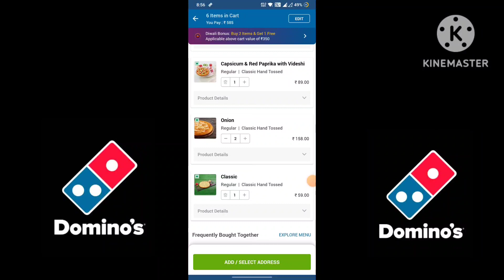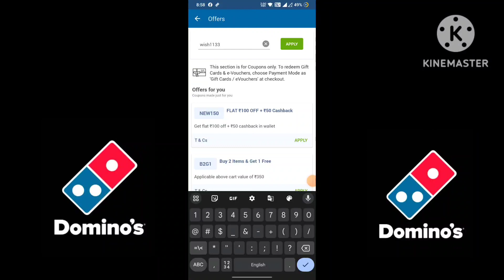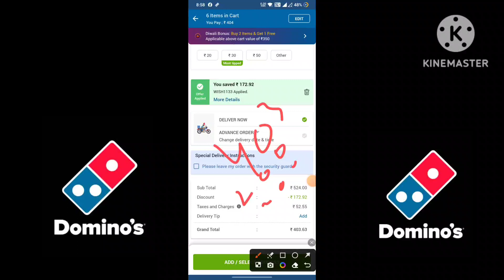6 pizza🍕🆓🆓🆓 मे(November लूट)|Domino's pizza offer|domino's pizza offers for today|dominos coupon cod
6 pizza🍕🆓🆓🆓 मे(November लूट)|Domino's pizza offer|domino's pizza offers for today|dominos coupon cod

Others related searches:
dominos offer
dominos offer
dominos vouchers
dominos codes
domino's vouchers
dominos promo
dominos discount
dominos 50 off code
dominos promotion
50 off dominos pizza
nomov100
grabon dominos
dominos 50 off voucher
zomatocouponcode